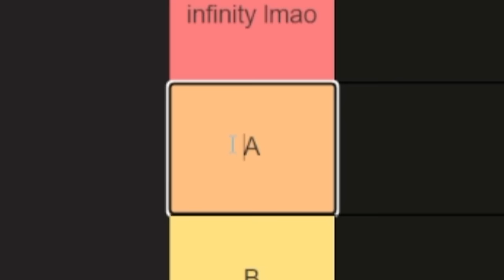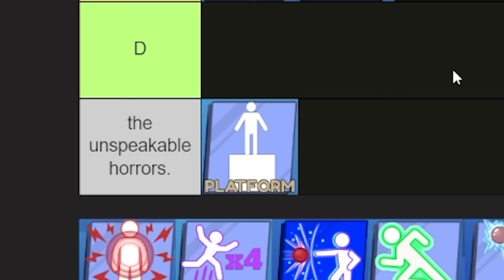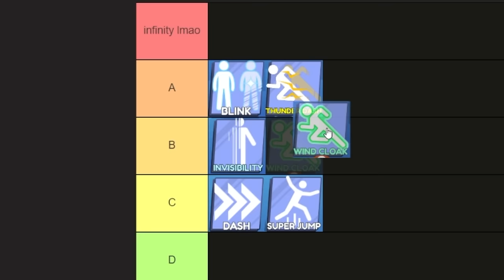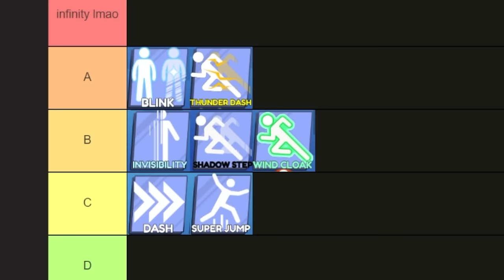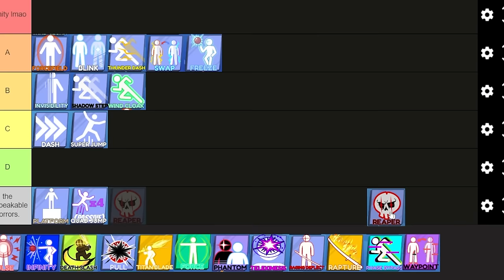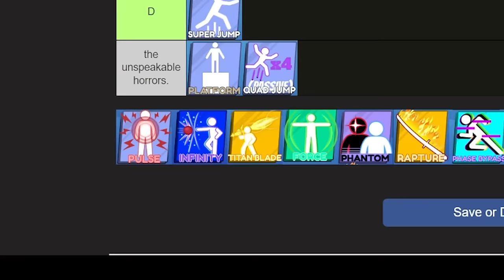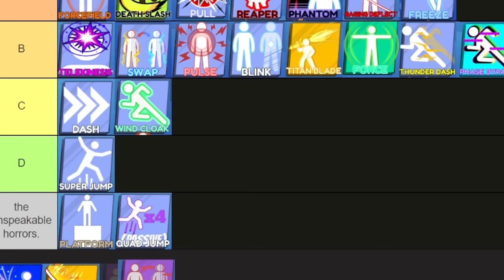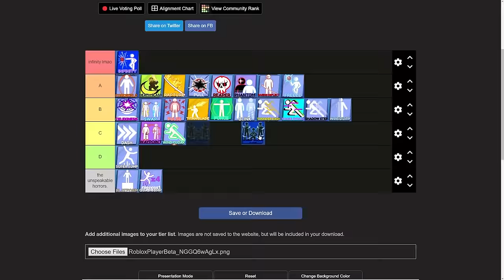THE ULTIMATE ROBLOX BLADE BALL TIER LIST...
i ranked EVERY ABILITY with a TIER LIST in roblox blade ball...

Masters Of Tellybridging:
EndEnderman

Professional Tellybridgers:
Buzz Buzz
DV Plays
dynamics
egor4ik egor4ik
Ghostyy
Itz_FROSTY
mermalade
NotLoru
SIM11
Skib
venosho
weta1